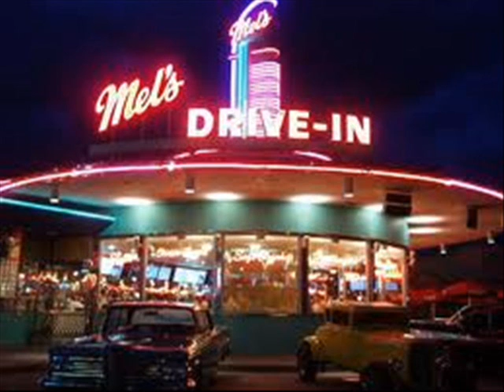That's Alright mama.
That's Alright Mama gespeeld door The Curbtones